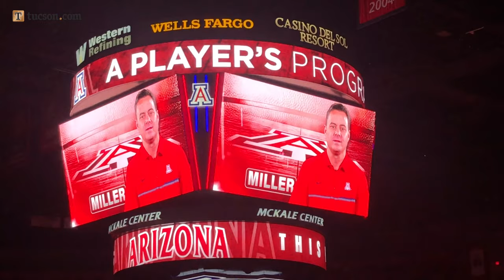Arizona Wildcats basketball: One Shining Moment 2019-20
A look back at the memorable moments of the Arizona men’s and women’s basketball teams in 2019-20. Edited by the Star's Alec White.